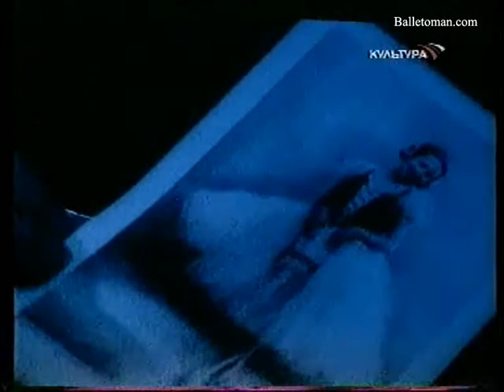Balletoman com Galina Ulanova is dedicated to